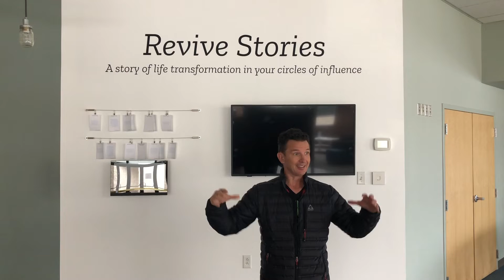You Can't Quarantine the Gospel: Revive Stories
Our new series: You Can't Quarantine the Gospel

In this episode, Greg Stier focuses on everything that is going on in the world right now with COVID-19. Greg encourages us to continue to share the Gospel at a time like this.
Dare 2 Share equips teens to share their faith and youth leaders to build youth ministries that advance the Gospel.

Evangelism accelerates the discipleship process. If your students are involved in sharing the gospel then they’ll grow in their faith faster than any curriculum can take them through.